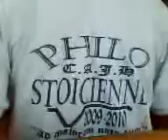Philo STOICIENNE ZO Ambiance.3gp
Aux-Jours-Heureux Philo Stoicienne A.K.A 100%.
Apres 12 janvier 2012 li pa ta ka lot jan,defoulman pandan nap foule  tèt la, aya papa.